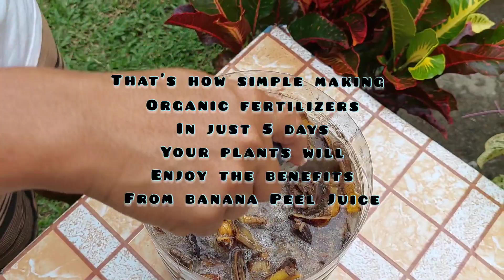HOW TO MAKE BANANA PEEL FERTILIZER|BANANA PEEL FERTILIZER FOR PLANTS|BALAT NG SAGING PAMPATABA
The magical power of banana peel as plant fertilizer.

BANANA PEELS HELP PLANTS GROW.

BANANA PEELS ARE GOOD FOR PLANTS BECAUSE THEY CONTAINS 42% OF POTASIUM ONE OF THE THREE MAJOR COMPONENTS OF FERTILIZERS.

INFACT, BANANA PEELS HAVE THE HIGHEST ORGANIC  SOURCES OF POTASIUM.

STEP BY STEP INSTRUCTIONS:
1. ADD CHOPPED BANANA PEEL TO THE JAR.

2. FILL THE JAR WITH WATER, ENOUGH TO COVER THE BANANA PEELS.

3. CLOSE THE JAR AND ALLOW IT TO SIT FOR 5 DAYS.

4. REMOVE THE PEELS (STRAIN) AND WATER THE PLANTS WITH BANANA PEEL TEA/JUICE

5. APPLY IT TWICE A MONTH.